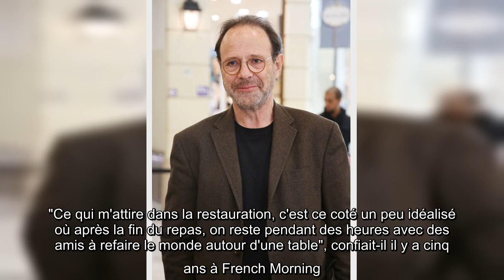Marc Levy : qui est son fils Louis ?